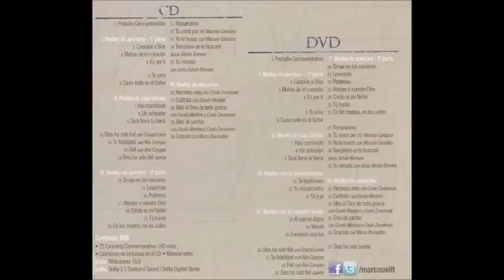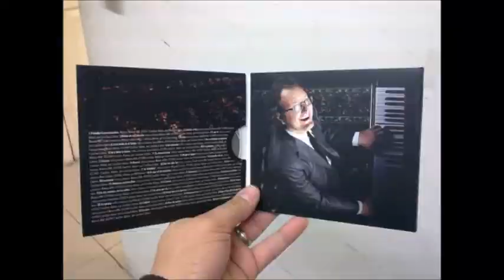Marcos Witt y Crystal Lewis Dios Ha Sido Fiel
Canción: Dios Ha Sido Fiel
Intérprete: Marcos Witt
Album: 25 Concierto Conmemorativo
Año: 2011
Compositor: Marcos Witt, Coalo Zamorano y Gamaliel Morán